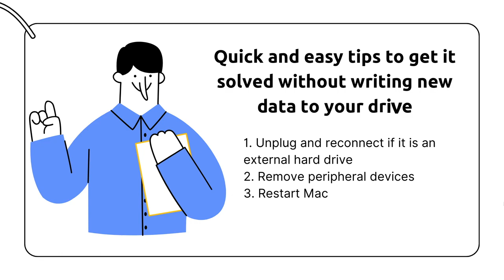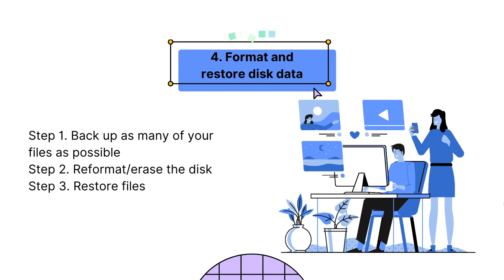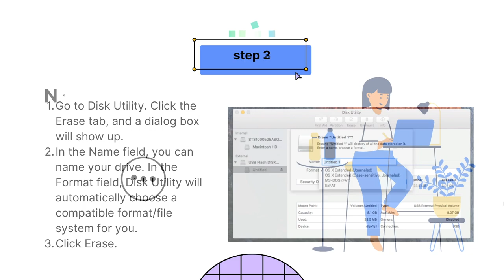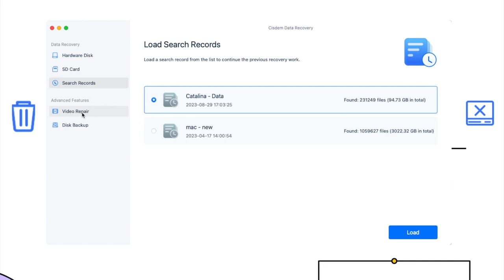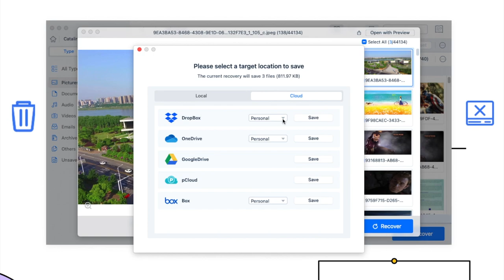5 Fixes for macOS Can't Repair The Disk, including External Hard Drive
When running Disk Utility on macOS to repair a disk, it may fail to repair. Why? In this video, we explained the reasons of why macOS can’t repair the disk, 3 things to do first and 5 technical fixes:
Fix 1. First aid (starting from 00:42)
Fix 2. Unmount and remount disk (starting from 00:54)
Fix 3. Upgrade to latest system (starting from 01:15)
Fix 4. Format and restore disk data---recommended by Apple (starting from 01:33)
Fix 5. Fix the disk on Windows (starting from 04:17)

For more fixes and details, you can check the article